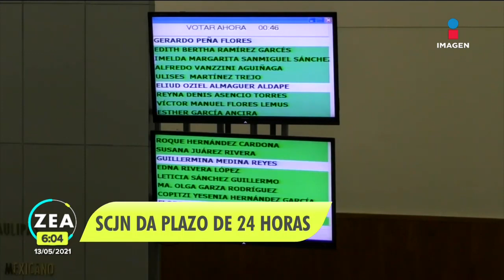Juez desecha amparo contra desafuero del gobernador de Tamaulipas | Noticias con Francisco Zea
El juez Martín Adolfo Santos desechó el amparo que promovió el gobernador de Tamaulipas, Francisco García Cabeza de Vaca, para evitar su desafuero y que sea investigado por delitos de defraudación fiscal.